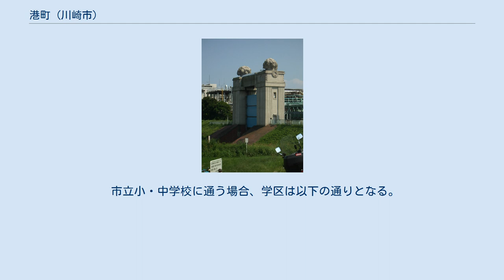港町 (川崎市)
日本 」 関東地方 」 神奈川県 」 川崎市 」 川崎区 」 港町 港町（みなとちょう）は、神奈川県川崎市川崎区の町名である。
住居表示が実施されているが、丁目は設けられていない。
面積は249508.4m2。
 川崎区の北西部に位置し、北は多摩川に臨む。
北東は鈴木町、南は国道409号を挟み大師駅前2丁目・伊勢町・旭町2丁目・富士見、西は旭町1丁目に接する。
町の北部を東西に京急大師線が走り、西部に港町駅が設けられている。
駅の北側には東京電力久根崎変電所と日本コロムビア川崎事業所があったが、その跡地は超高層マンション「リヴァリエ」となっている。
美空ひばりの楽曲「港町十三番地」はこの地をイメージしているとされ、2012年には港町駅に記念碑が建てられた。
昭和初期に、多摩川から川崎市を横断する運河の計画が立てられた。
運河建設は中止になったが、川崎河港水門がその名残をとどめる。
水門の西側には、味の素川崎事業所の施設の一部が位置する。
町の南部には東芝鋼管（現在の日鉄鋼管）の本社・工場があったが、現在はイトーヨーカドー川崎店やヤマダデンキ・家具の大正堂からなる「ミナトマチプラザ」となっている。
町の西端から鈴木町南部、大師駅前2丁目にかけてはメルシャン川崎工場があったが2003年に閉鎖され、跡地のうち港町にかかる部分はマンションとなっている。
 1909年（明治42年）4月、日米蓄音機製造（現 日本コロムビア）が当地で操業を開始。
同年5月には国産第1号のレコードを製造した。
1937年（昭和12年）に、川崎市堀之内・久根崎・小土呂・砂子・大師河原・新宿・中島・八幡塚の一部から設立された。
1972年には、旭町1丁目の一部を編入した。
久根崎は六郷の渡しの船着き場として発展し、漁師の基地でもあったことからミナトと称され、町名はこれにちなむと考えられている。
日本コロムビアの屋上には1931年にネオンサインが設けられ、東海道線などで東京方面から帰宅する川崎市民に親しまれた。
1999年に新装されたが、2002年には川崎工場の分社化により撤去された。
 2017年（平成29年）12月31日現在の世帯数と人口は以下の通りである。